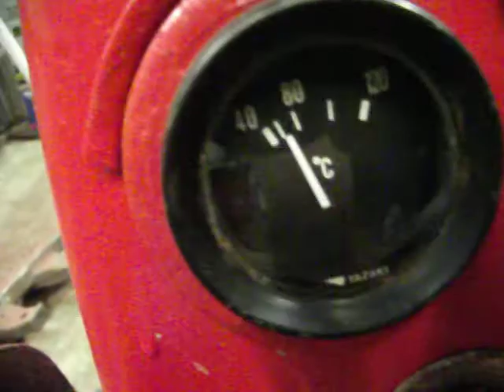massey harris pony 820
første start efter nyt lednings net